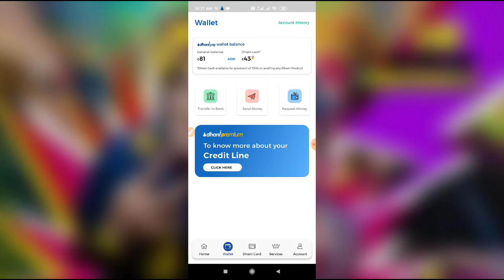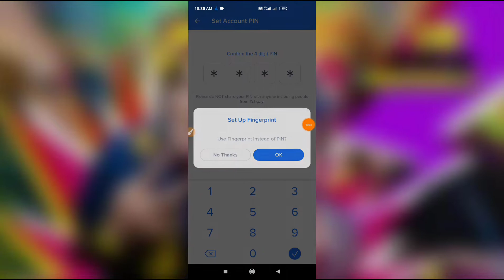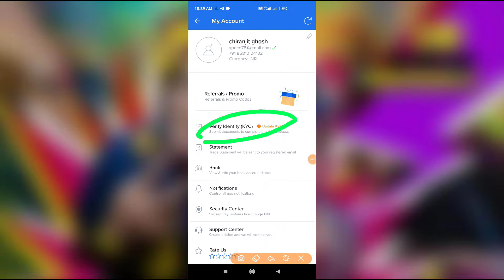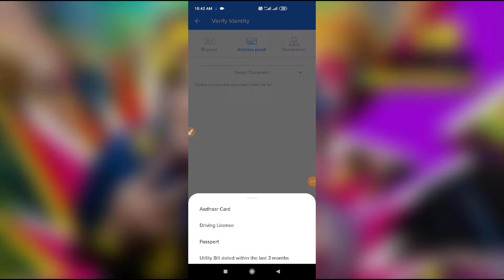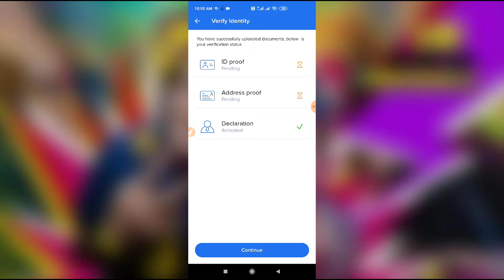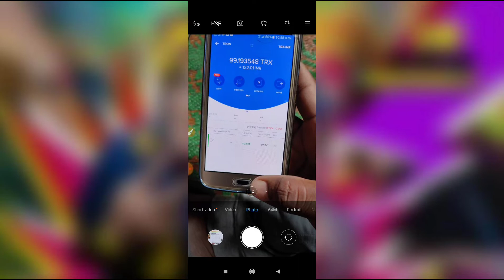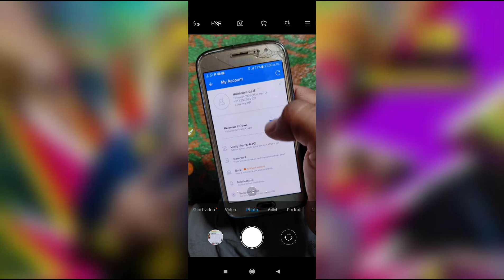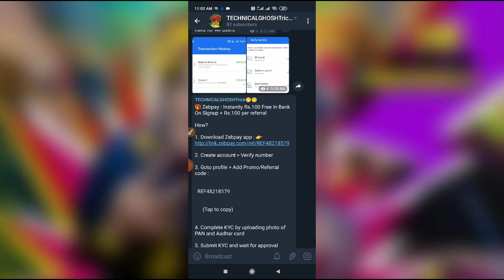New Dhamaka offer 😱Zebpay app signup bonus ₹100😱 / per referral ₹100 😱 minimum reddem ₹200😱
Referral cord👉REF48218579